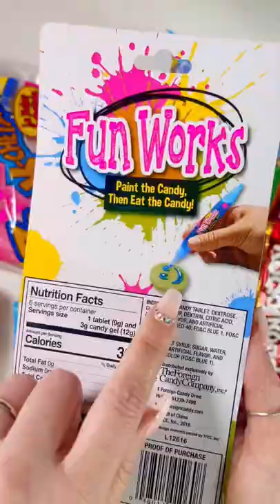Candy Me Up Haul!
Candy Haul from @candymeup!!